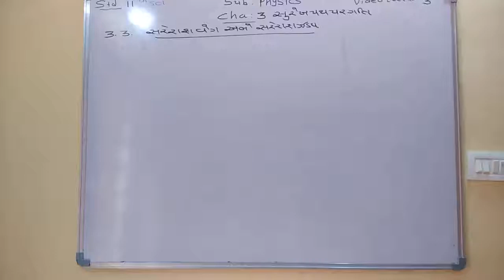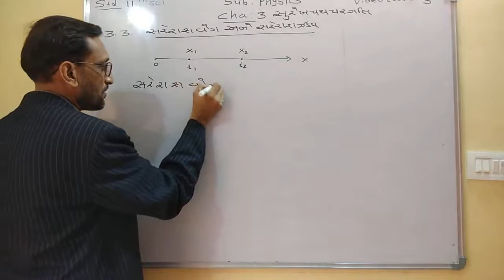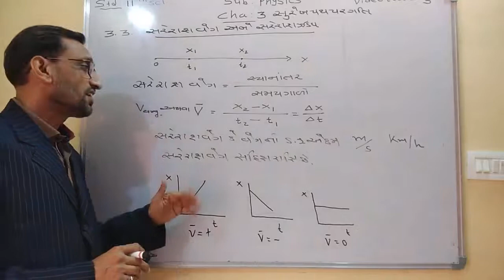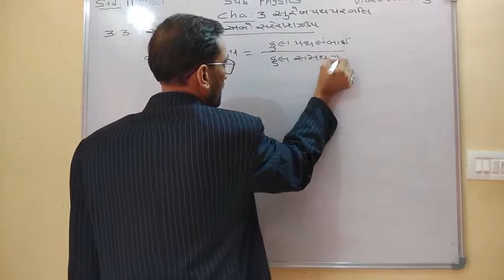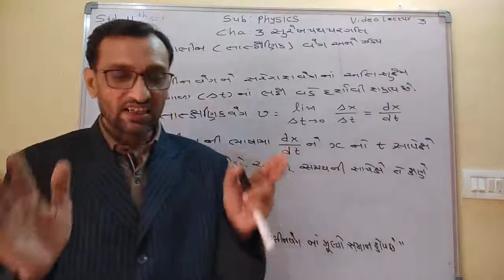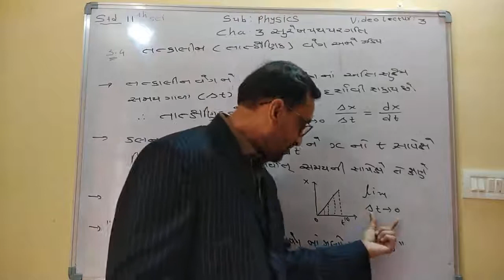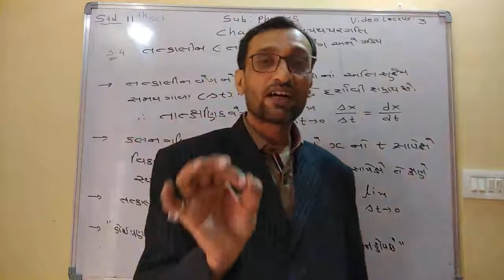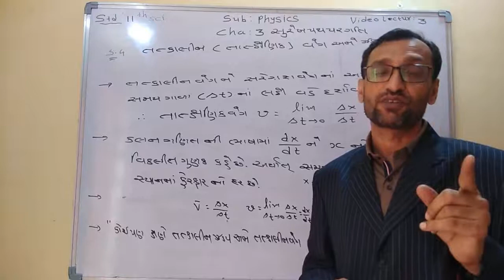પ્રકરણ 3.3 સરેરાશ વેગ અને સરેરાશ ઝડપ